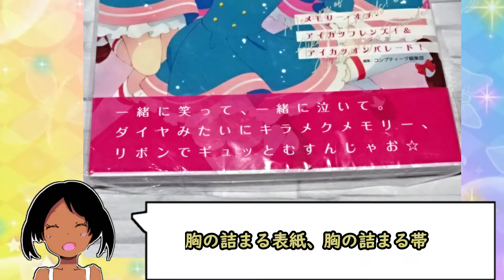メモリー・オブ・アイカツフレンズ！＆アイカツオンパレード！買ってきた【アイカツフレンズ！＆アイカツオンパレード！】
アイカツプラネット！の本も出ることを願う